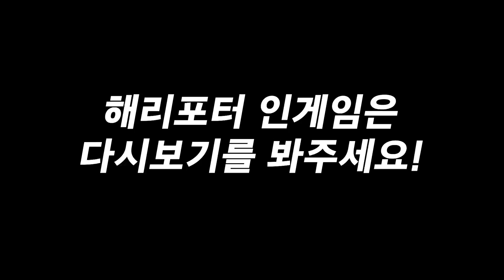사랑해요!!!!!!!!!!!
*매크로1번

[애니메이션 출처]  @strangeblackbear   님께서 만들어주신 팬영상입니다!

💓칸나의. 정보...? (///)

아이리 칸나 Airi kanna
용궁의 부흥을 위해 하늘에서 온 황녀 입니다🐉💎